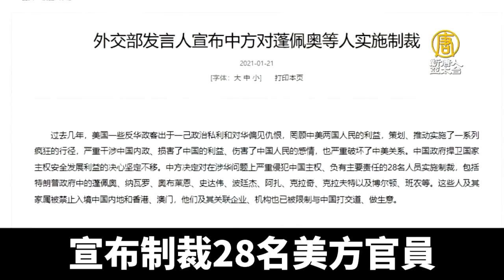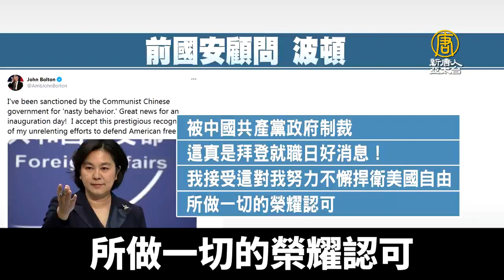中共急喊制裁蓬佩奧等28名美官員 遭到反諷｜@ChinaBreakingNewsTV ｜20210122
在川普總統權力交接之後，拜登就職典禮進行當中，中共外交部21日凌晨就火速宣布，將制裁28名美方官員和川普政府成員，包括川普政府的國務卿蓬佩奧、駐聯合國大使克拉夫特等，不過也在名單中的前國安顧問波頓就反諷回應說，這是他努力不懈捍衛美國自由所做一切的榮耀認可。